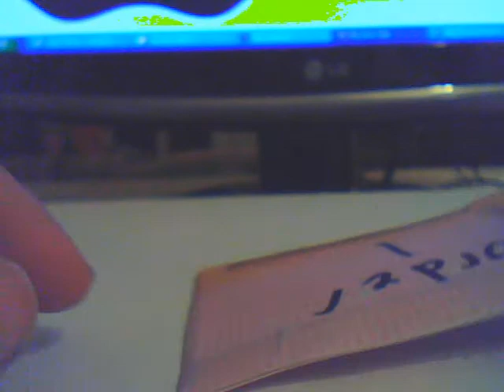Macbook paper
this is the macbook paper. i know this is a bad imitation of the real add but i was board. so dont flame me